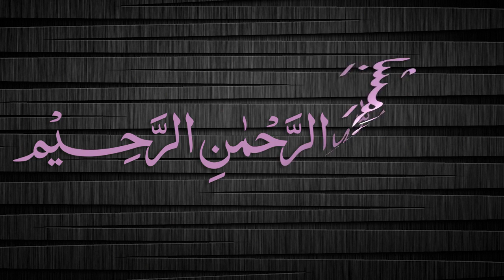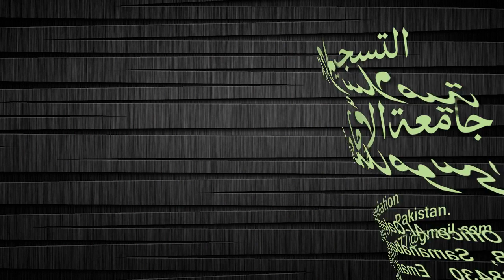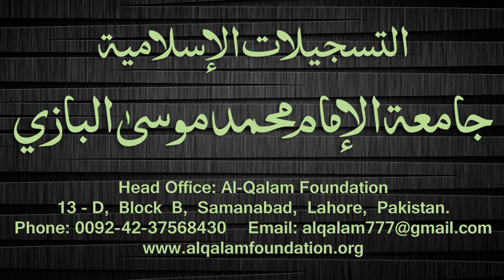Quduri Dars - 162 - page-240 - By Maulana Muhammad Zuhair Albazi - 28/06/2008